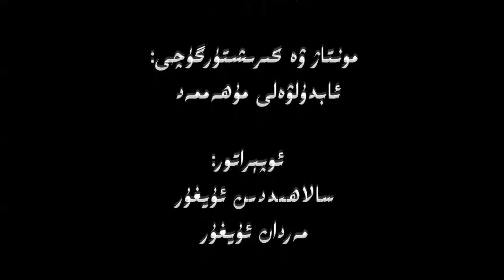پارىژدىكى قانلىق ۋەقە ئۇيغۇرلارغا تەسىر كۆرسىتەمدۇ؟